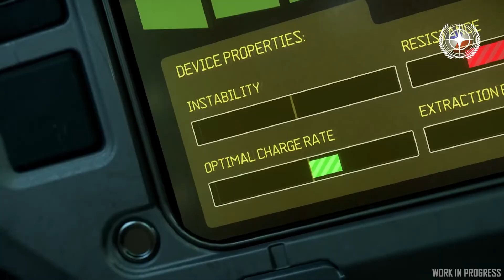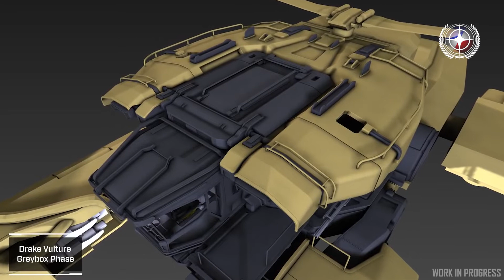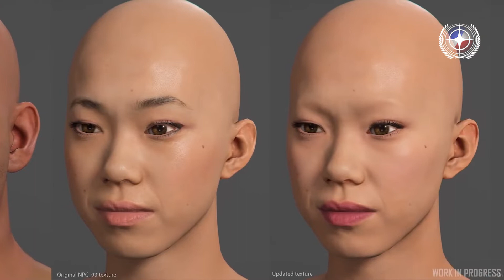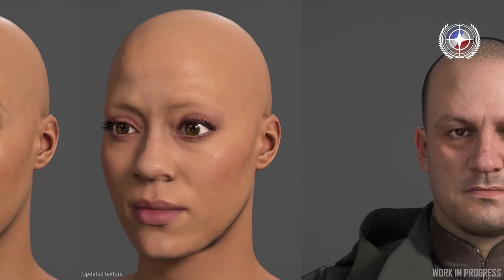Inside Star Citizen: Sladké hračky banícke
Pravidelný preklad od CIG
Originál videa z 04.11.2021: